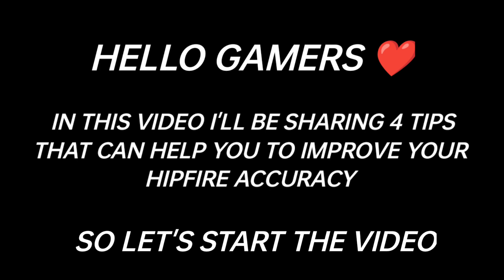| HOW TO IMPROVE YOUR HIPFIRE ACCURACY | TIPS & TRICKS | CALL OF DUTY MOBILE |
| HOW TO IMPROVE YOUR HIPFIRE ACCURACY | BEST HIPFIRE ACCURACY TUTORIAL | HIPFIRE LIKE ZARA COD |
INSANE HIPFIRE ACCURACY TIPS & TRICKS| BEST HIPFIRE TUTORIAL VIDEO | CALL OF DUTY MOBILE |

I AM A NON GYRO 4 FINGER PLAYER
SERVER : GLOBAL
CALL OF DUTY MOBILE CONTENT CREATOR
PROFESSIONAL CALL OF DUTY MOBILE BATTLE ROYALE PLAYER

USERNAME: SY EXPLOSIVE YT
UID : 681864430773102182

how to improve hipfire accuracy in cod mobile
how to improve hipfire aim
how to improve hipfire like Zara
how to improve hipfire in bgmi
how to improve hipfire in ping
how to improve hipfire in free fire
best hipfire tutorial video
improve your hipfire ACCURACY
hipfire like zara
hipfire improvement
hipfire improvement in cod
hipfire improvement in pubg
hipfire improvement in freefire